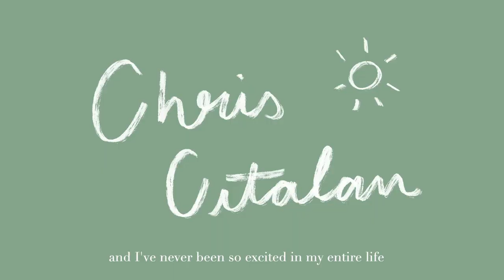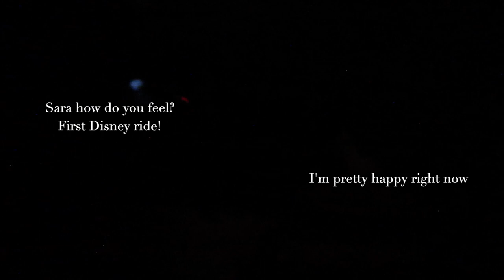Disney World 2021 || Day 1: Magic Kingdom [CC]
Disney World take 2, but this time it's a cousin's trip! This is the first time we've taken a trip and been completely in charge of everything so it was definitely an adventure

Video Chapters:
00:00-01:28 : Arriving in FL and checking in to the Art of Animation Resort
01:29-04:18 : Arriving at Magic Kingdom, Seeing the Castle & the princesses
04:19-06:06 : Big Thunder Mountain Railroad ride
06:07-07:44 : Pirates of the Caribbean ride
07:45-07:59 :Cosmic Ray's Starlight Cafe
08:00-09:15 : Space Mountain Ride
09:16-09:58 : Haunted Mansion ride + Sara's haul
09:59-10:38 : Rapunzel's section & turkey legs
10:39-11:19 : Happily Ever After firework show
11:20-12:02 : Seeing our hotel room for the first time

P.S. We're all vaccinated & followed Disney's current mask policy :)

☀️Bookstagram: @ChrissCozyReads